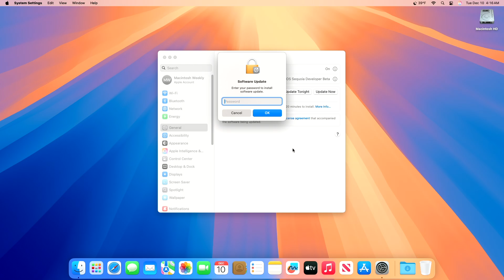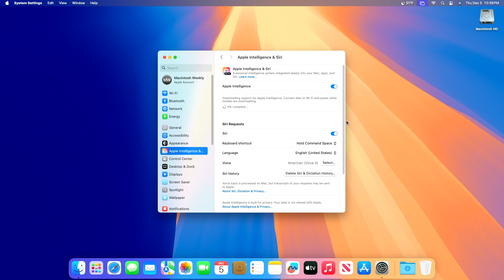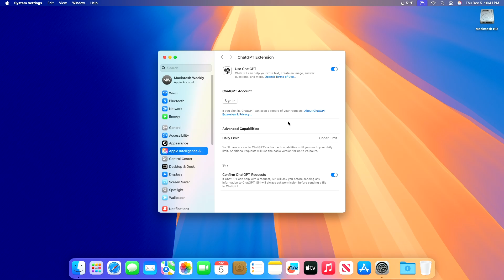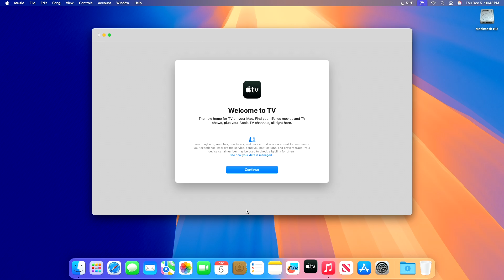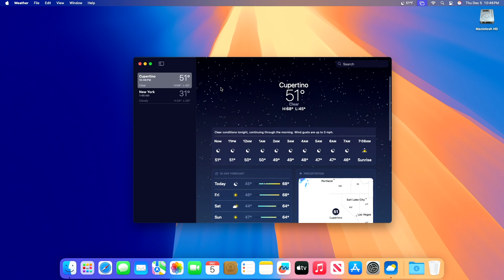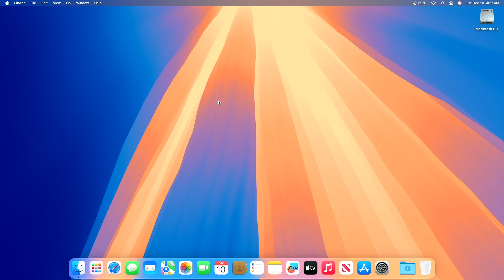macOS Sequoia 15.2 RC 2: Weather in Menu Bar, Image Playground, ChatGPT & Apple Intelligence & More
✔ Forum:
✔ Get Support:

Coming Soon